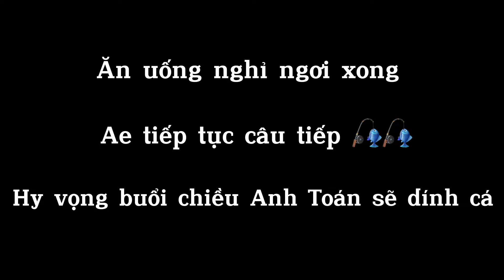Câu chẽm (vược) thiên nhiên | giao lưu cùng Anh Toán Nhà Quê Phần 2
Âm nhạc của Amidst @Amidst Âm nhạc được quảng bá bởi: Nhạc nền Vlog du lịch Liên kết Video t99qZBhh8ml